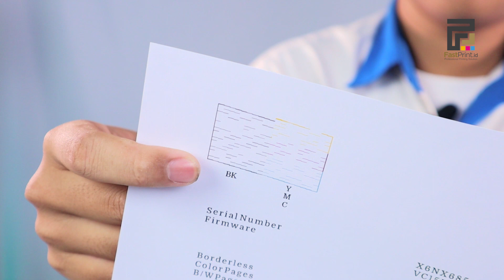3 Fungsi Toolkit Pembersih Head Gratis yang Wajib Anda Ketahui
Halo sobat Fast Print.
Kami akan membahas tentang 3 Fungsi penting dari Toolkit Pembersih Head yang bisa Anda dapatkan secara gratis.
Tonton terus video ini yaa!

00:00 Intro
00:18 Fungsi 1 : Pembersih Head Printer
00:45 Fungsi 2 : Menghilangkan udara dalam Selang Tinta
01:14 Fungsi 3 : Melakukan Pembersihan secara detail
02:22 Untuk pemesanan Fast Print Head Cleaner bisa pesan disini!

3 Fungsi Toolkit Pembersih Head ini:
1. Sebagai Pembersih Head Printer
Toolkit ini dapat membantu menyemprotkan cairan ke Nozzle dan Capping Station.
2. Menghilangkan udara dalam Selang Tinta
Toolkit dapat menyedot angin di dalam selang Tinta sehingga aliran kembali lancar.
3. Melakukan pembersihan detail
Terdapat debu pada bagian kecil printer yang dapat dibersihkan dengan Toolkit ini.

4 JENIS FAST PRINT HEAD CLEANER, YAITU :
1.Fast Print Head Cleaner Standard
Mengatasi kebuntuan pada jenis Tinta Original dan Tinta Dye based.
2. Fast Print Head Cleaner Premium
Mengatasi kebuntuan pada segala jenis Tinta kecuali Tinta Sublim.
3. Fast Print Head Cleaner Extra Protection
Mengatasi kebuntuan pada Printer yang tidak digunakan selama 2 tahun.
4. Fast Print Head Cleaner Sublim Jet
Mengatasi kebuntuan pada jenis Tinta Sublim.

Jadi penting juga yaa Toolkit Pembersih Head ini!
Pesan sekarang juga Fast Print Head Cleaner sesuai kebutuhan Anda disini!